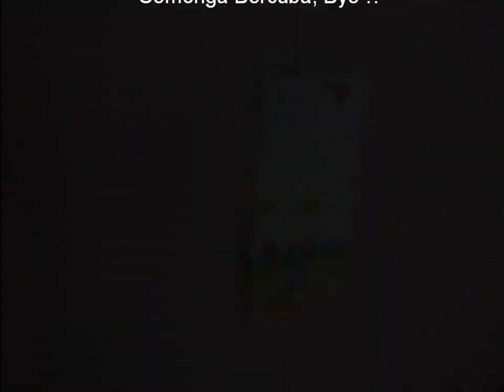My Movie, my video ( Tanglung )